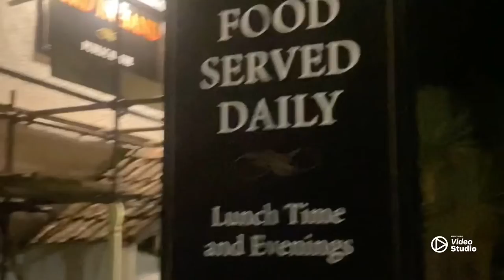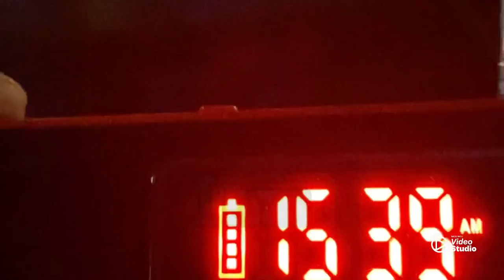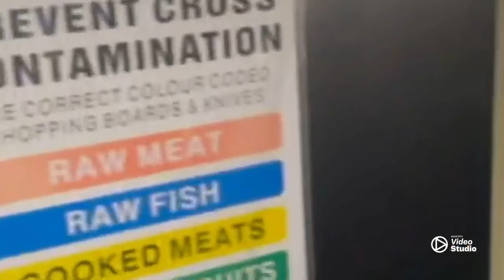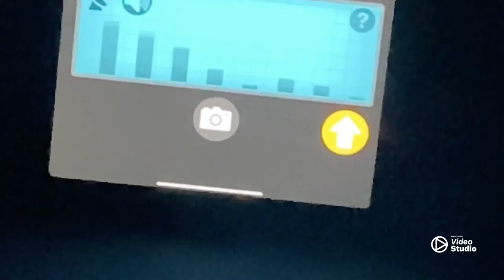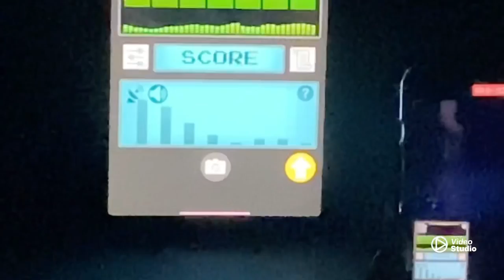Investigating Haunted Pub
We got a message from the owners of a nearby pub, they told us they had been experiencing ghost hauntings and wanted our help to find out what it was.

We caught many orbs and voices through the spirit box. ￼